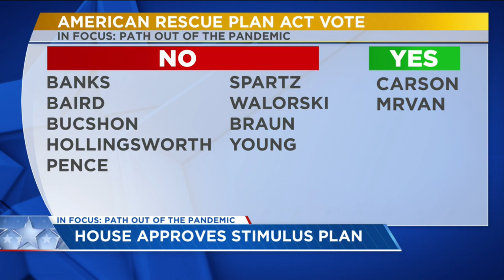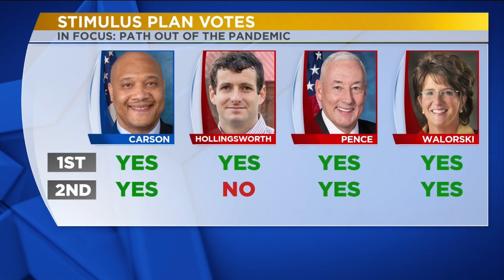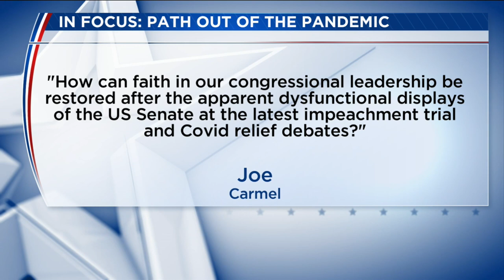IN Focus: Path Out of the Pandemic, Part 1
Indiana lawmakers discuss the COVID-19 relief package, minimum wage, and more.